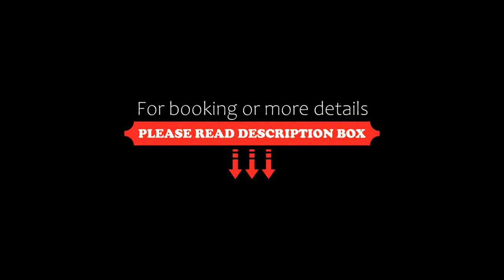PAVILOR HOTEL NHA TRANG, Nha Trang, Vietnam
About Property:
You're eligible for a Genius discount at PAVILOR HOTEL NHA TRANG! To save at this property, all you have to do is sign in.
PAVILOR HOTEL NHA TRANG is set on the beachfront in Nha Trang, 50 m from Hon Chong Beach and less than 1 km from Ba Lang Beach. With a shared lounge, the 3-star hotel has air-conditioned rooms with free WiFi. The hotel has family rooms.
At the hotel, all rooms have a desk, a flat-screen TV, a private bathroom, bed linen and t...
Property Type: Hotel
Address: 3, Pham Van Dong street OC3 Buiding, Nha Trang, Vietnam
Searching For
1. PAVILOR HOTEL NHA TRANG - Nha Trang - Vietnam
2. PAVILOR HOTEL NHA TRANG - Nha Trang - Vietnam Address
3. PAVILOR HOTEL NHA TRANG - Nha Trang - Vietnam Rooms
4. PAVILOR HOTEL NHA TRANG - Nha Trang - Vietnam Amenities
5. PAVILOR HOTEL NHA TRANG - Nha Trang - Vietnam Offers and Deals
Audio Credit:
Track Title: Subway Dreams
Artist: Dan Henig